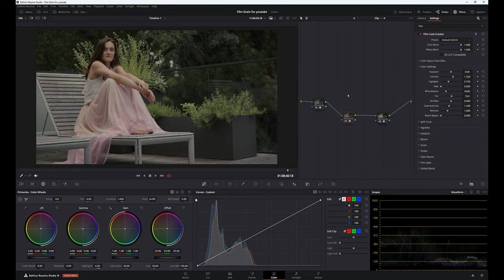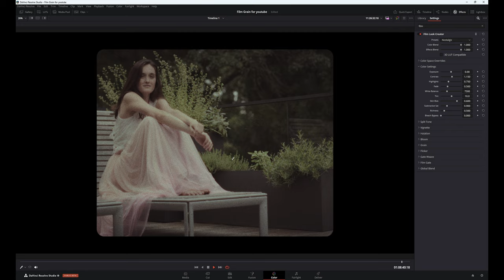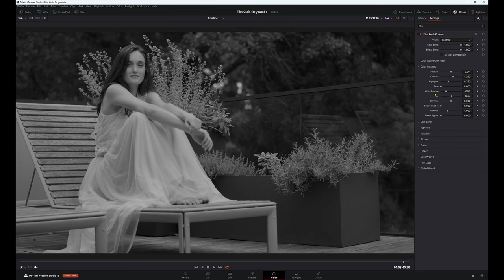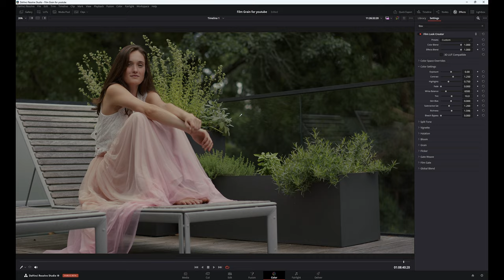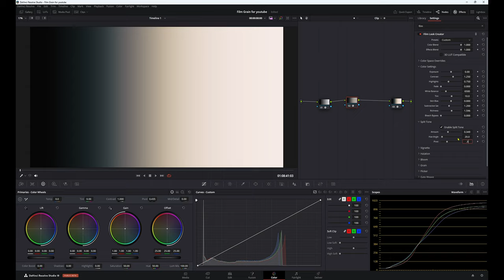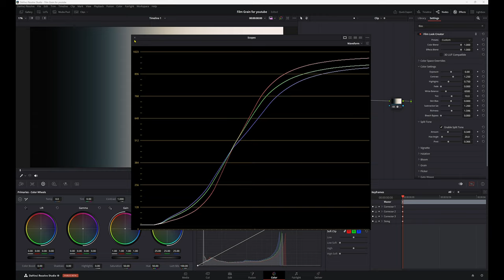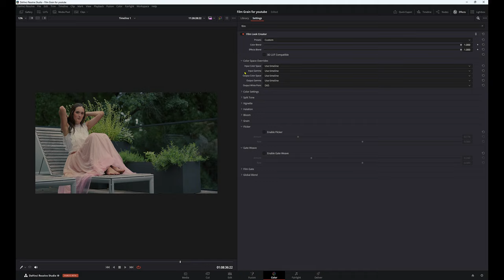Davinci Resolve 19 Film Look Creator - A Brand New Feature to make your images look like film?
So Davinci resolve 19 is out and has some brand new features. Some really interesting OFX in Davinci Resolve 19 with it's update are sure to change how we look at colour grading in Resolve. The film look creator is one of them that is something I feel like people are going to be using quite a lot. Is it something a professional colourist would use? probably not, but I think it's great for the mid level to beginner level colourist, that will help them to create fun and exciting looks for their grades.

Resolve 19 is out and it's got some brand new features, one of them is the Film Look Creator. Is it good? is it bad? is it the new Dehancer for Resolve??

Well, its a new feature that will dive into and talk about.

I'll show how you can create the "film look" in Davinci Resolve 19. A brand new feature, even though as we all know you can never really make an actual film look with digital cameras, but we can get kind of close...

Anyway, enjoy the new feature! more to come!

You can go to my colour grading website and download free 4k footage

I want to help you become a better colourist in DaVinci Resolve but also teach you the ins and out of this amazing software. We talk about about colour grading. editing and someone simple tricks that will help you get the most out of this amazing software.
Davinci Resolve can be intimidating when you first open it up, but I assure you with some basic lessons and some know how from someone who's been using it for years, you'll be set in no time.

Colour grading, editing and solid tips, its all in there.

00:00 Introduction to Film Look creator
00:51 How to use the film look creator
02:05 Color settings for Film Look Creator in davinci resolve 19
02:14  Film look creator exposure tool
3:11 white balance
3:40 Skin bias tool in film look creator
4:04 Filmic saturation in Film look creator davinci resolve 19
5:01 Bleach by pass effect in davinci resolve 19
5:35 Split tone effect in Film look creator davinci resolve 19
9:31 Film look
9:59 overall look at the Film look creator
12:33 Overall thoughts on the film look creator